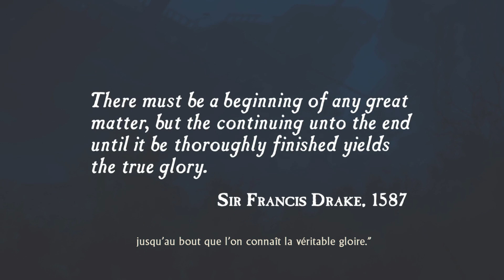Let's Play Uncharted Drake's Fortune - Épisode 1 - Embuscade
Hey ! Oublie pas de dérouler la description ⬇️

On est repartis dans une nouvelle aventure, celle de Nathan Drake sur les traces de son ancêtre le célèbre pirate Sir Francis Drake !
On ouvre son cercueil et on y trouve son journal, toute cette sérénité est troublée par une bande de pirates qui se pointe…

Tags : Nathan Nate Drake Collection Uncharted Drake’s Fortune Let's Play Embuscade PS4 San Sancanaille Walkthrough Playthrough Soluce Trésors 100% FR Full HD 1080p